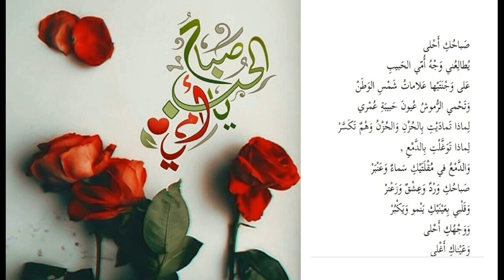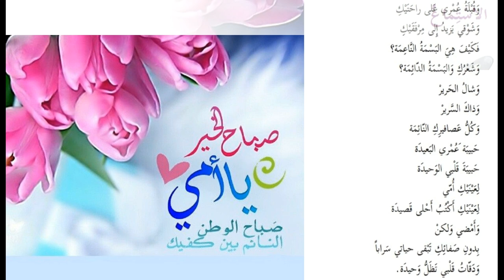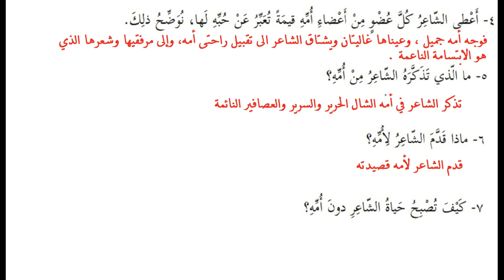نص استماع صباحك اجمل + حل التدريبات|الصف السادس| اللغة العربية |الدرس الخامس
الدرس  الخامس
امامة وامومه
الصف_السادس_الفصل الثاني